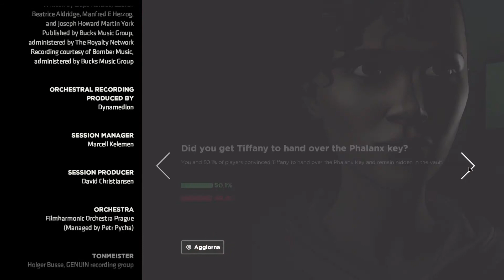Batman: The Enemy Within - GAMEPLAY ITA - ep. 2 epilogo #6 - No Commentary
Uno dei più bei giochi della Telltale, traduzione amatoriale trovata in rete, ringrazio i traduttori.
E' il secondo della serie Batman, consiglio di farsi il primo prima di iniziare questo, i salvataggi con le scelte del primo possono venire importati.
Finale secondo episodio. Senza commento
Piattaforma: PC
Fonte: Steam